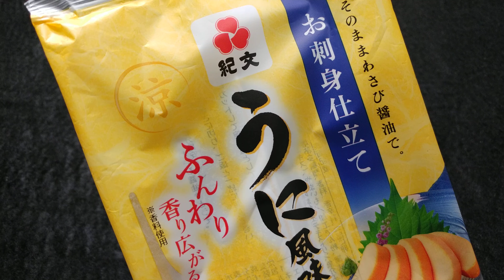家庭菜園でペットボトル使ってみませんか 田舎なのでやっと見つけました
今回はウニ風味のはんぺんを食べてみました